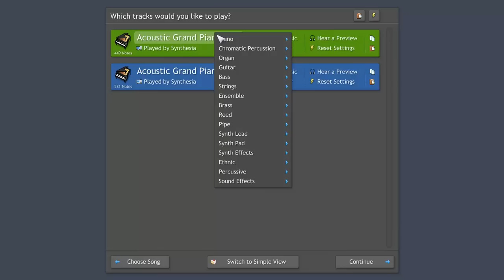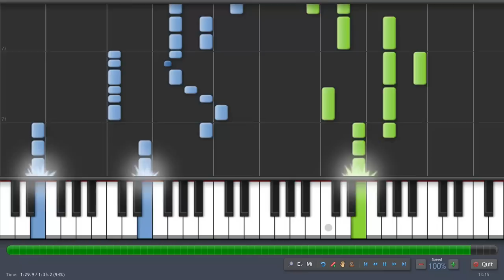Flying High-Trance: Piano Tutorial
Piano Tutorial for Flying High by Trance.